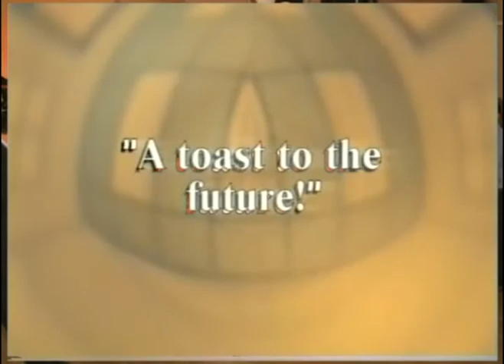SAN BARTOLOME QUIALANA 2011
LA BODA DE RUBEN Y GLORIA MORALES.
A QUI LES DEJO ESTE VIDEO PARA LOS QUE
NOS LA PIDIERON. ESPERO QUE LES GUSTE
SALUDOSSS... FALCON FOTO Y VIDEO (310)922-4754